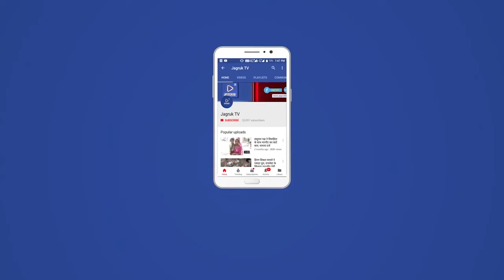आबूरोड : 'केनबेक' आलू की बम्पर पैदावार, खुशहाल 'काश्तकार'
आलू की बंपर पैदावार काश्तकारों के लिए वरदान साबित हो रही है। साथ ही 'बादशाह' व 'पुखराज' आलू की बंपर पैदावार से कास्तकार आह्लादित है। आबूरोड के मूंगथला, गिरवर,मावल, वासड़ा समेत गुजरात के अमीरगढ़ व आसपास के क्षेत्रों में आलू की फसल किसानों के लिए लाभ का सौदा साबित हो रही है काश्तकारों की ओर से आलू की गुजरात में डीसा की 'वेफर' कंपनी में सीधे ही डिलीवरी की जा रही है। खास आलू के मुंह मांगे दाम मिलने से भूमि पत्रों में खुशी का आलम है।